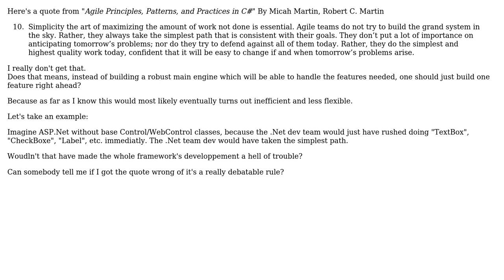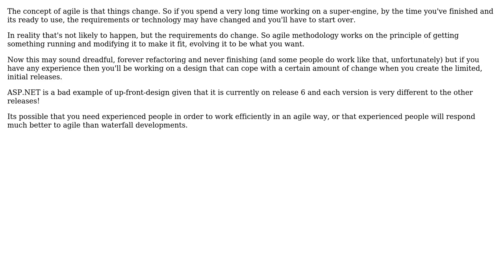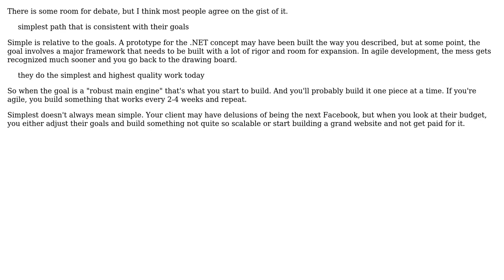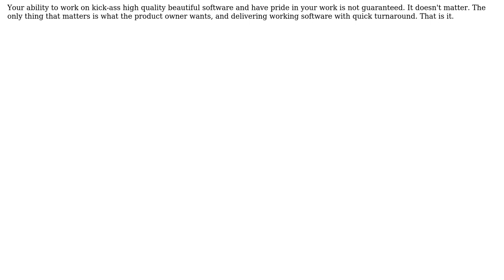Software Engineering: Maximizing the amount of work not done in Agile? (4 Solutions!!)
Software Engineering: Maximizing the amount of work not done in Agile?

With thanks & praise to God, and with thanks to the many people who have made this project possible! | Content (except music & images) licensed under CC BY-SA | Music | Images & others | With thanks to user Serge user maple_shaft user JeffO user Jay S user gbjbaanb and the Stack Exchange Network Trademarks are property of their respective owners. You are responsible for your own actions.